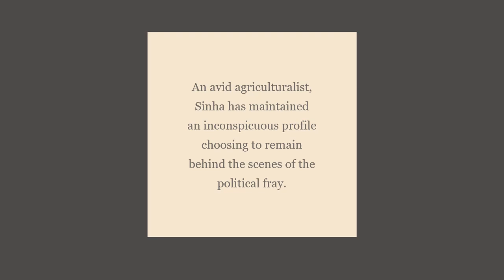मनोज सिन्हा Biography & Facts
मनोज सिन्हा Biography & Facts|Manoj Sinha#LGofJ&K